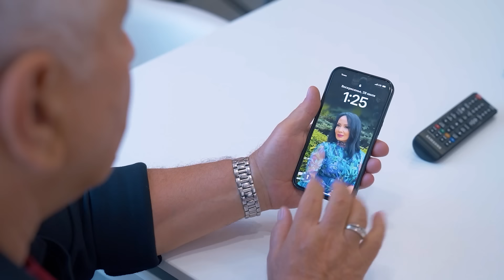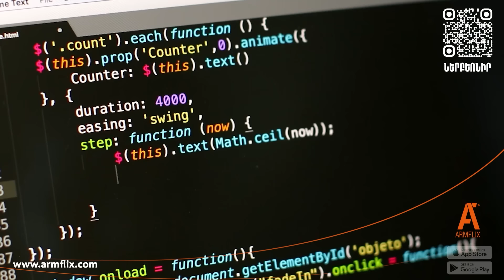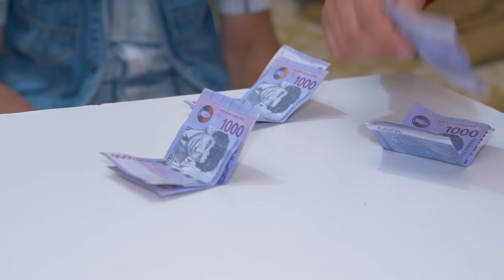դասամիջոց սերիա 70 | Class Break Episode 70 (Armflix Original)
Դասամիջոց
հեռուստասերիալի հիմնական իրադարձությունները ծավալվում են դպրոցում, այն իր տեսակի մեջ,կրթադաստիարակչական, թեթև ժամանցային ժանրի հեռուսատասերիալ է։ Սերիալի հիմքում ընկած է ուսուցիչ՝ աշակերտ, հայրեր որդիներ դարավոր հակամարտությունը։ Դպրոցում բոլորին է հայտնի 11-ի Ա-ի արկածներն ու ուսման հանդեպ անտարբեր վերաբերմունքը ։ Թվում էր թե էլ չեն գտնվի այնպիսի ուսուցիչներ, ովքեր պատրաստ են ամեն գնով հավատարիմ մնալ ուսուցչի կոչմանը և զբաղվել անհնազանդ դասարանի դաստիարակությամբ։ Այդ ծանր փորձառությունը իրենց ուսերին են վերցնում Հայոց լեզվի և գրականության ու ռազմագիտության ուսուցիչները, ովքեր երկար ու տանջալից ճանապարհ անցնելուց հետո, վերջապես կարողանում են դժվար դաստիրակվող ու անկարգ դասարանին կարգի բերել ․․․ Սերիալի հիմանակն ասելիքը՝ ուսուցչի դերի բարձրացումն է արդի հասարակության մեջ։ Այն բարության, հարգանքի, մարդասիրության, ընկերասիրության ու ռազմահայրենասիրության մասին է։ Սերիալն ի ցույց է դնում ժամանակակից աշակերտների մոտեցումները կյանքի,ուսման և մարդկային դժվար փոխհարաբերությունների մասին։

General Producer: Robert Oglakhchyan, Producer: Ashot Ter Matevosyan, Author of the script: Anahit Shahsuvaryan, Director: Arsen Tovmasyan , Artist-props designer: Valentina Navasardyan, Cinematographer: Artyom Suvaryan, Cinematographer: Hayk Hamazaspyan, Makeup artist: Maya Aghajanyan, main cameraman: Artur Kostanyan, Administrator: Artur Navasardyan, Actors: Anush Arevshatyan , Sofya Poghosyan, Van Shahnazaryan, Ashot-Ter Matevosyan, Lydia-Tamara Gevorgyan,Toros-Davit Hakobyan, Marie-Mane Hovhannisyan ,Micho-Norik Arustamyan, Lanjuni-Karine Voskanyan, Faraday-Roman Babayan, Simonyan-Vahagn Simonyan, Sima-Ermina Zakharova, Karo-Murad Nadiryan, Nakhshun-Araksya Melikyan, Eric-Yori Arakelyan,Alex-Samvel Ghalechyan, Ariana-Kristina Torosyan, Chopik-Gor Mnatsakanyan, George-Anthony Harutian, Hasmik-Ani Mikayelyan, Shushi-Anna Aghasyan, Rebecca-Elina Sahakyan ,Maga-Anita Vardanyan